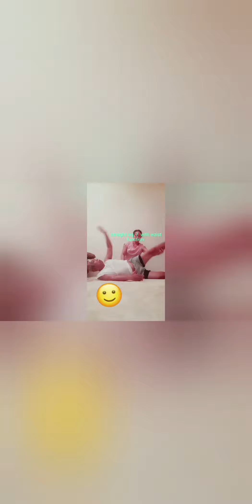Effective exercise for paralysis person.He was able to walk in 2week exercise.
I did  my best to help other without expectation return.
This  man  he  stroked   and he has  large  acute  infarction in his  brain.
That  lead him to have a paralys body.
Honestly i'm not a trainer
I'm not physical therapist
But
Being fitness  lover
I tried  to apply it my  ability
This situation very  hard
He cant  walk cant eat ,drink.
But  i help him from the bottom of my heart.

I heped him
I feel pity on him

Thanks God
You guide  me
To heal him
By your  spirit
With my action.